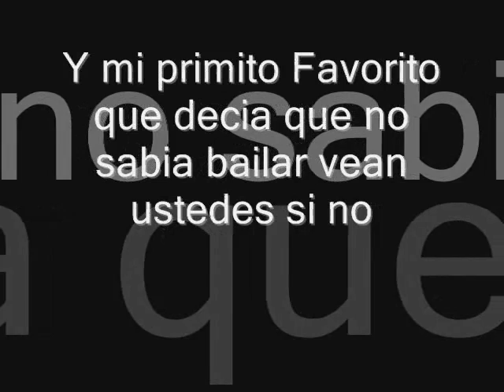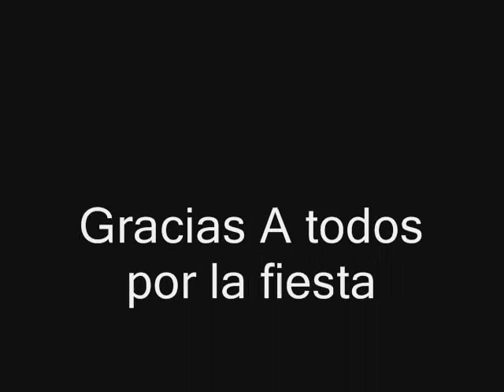Nena Diaz y los CHAVIRA 2